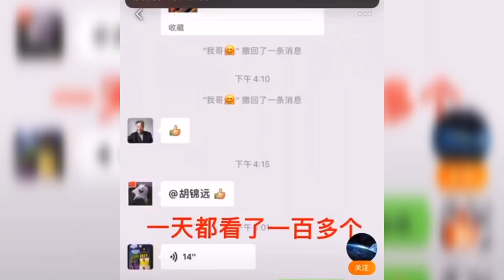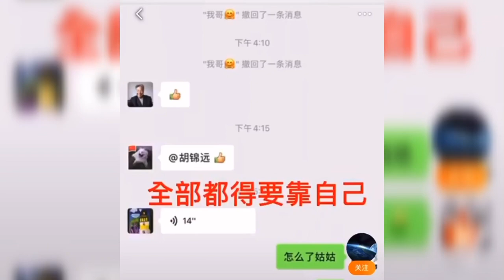中国的肺炎战争，来自医护人员的哭诉，崩溃的不止是病患还有人心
2020病毒性传染性肺炎攻防战，愿大家平安健康